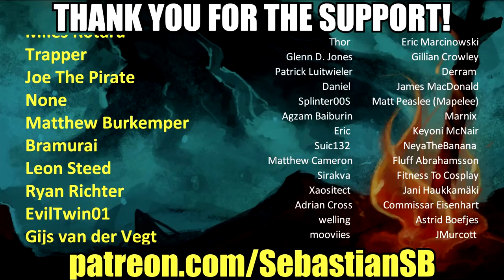Let's Play Super Mario Odyssey Part 23 (Patreon Chosen Game)